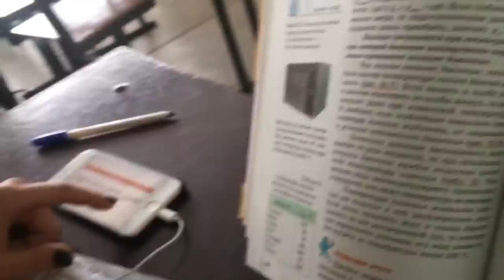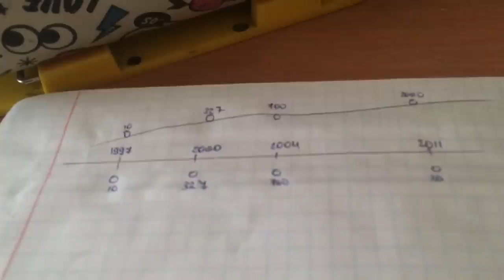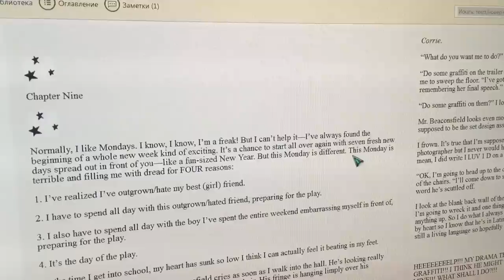Study Week | Неделя Учёбы | Среда - Четверг | Study With Me | Motivation | Learn Languages With Me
Heeyy Guys :)
Меня зовут Диана, мне 15 лет. Я учусь в 10 классе. Уже начала подготовку к поступлению в институт и сдаче ЗНО. Люблю учиться, но не люблю школу.
Inst с учебой : @studylingua
inst со мной : @prignaya
Musically/TikTok: @pridiap
FAQ:
Где ты живешь?
-Украина, Харьков

-телефон

Где монтируешь?
-iMovie

Ты отличница?
-хорошистка